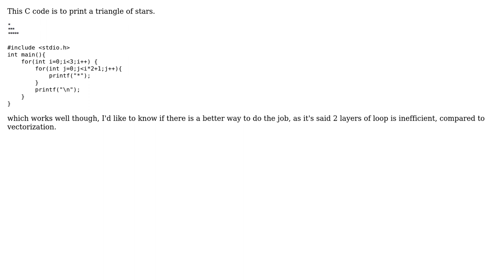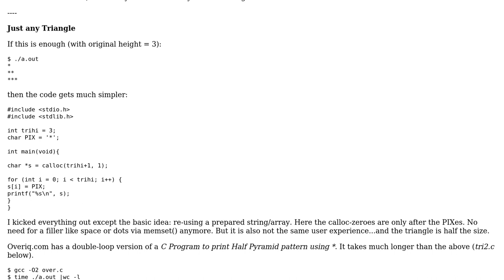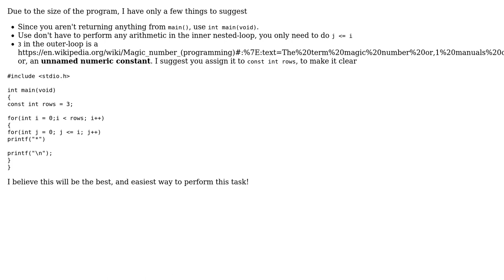Code Review: C program to print a triangle of stars (2 Solutions!!)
Code Review: C program to print a triangle of stars

With thanks & praise to God, and with thanks to the many people who have made this project possible! You are responsible for your own actions.